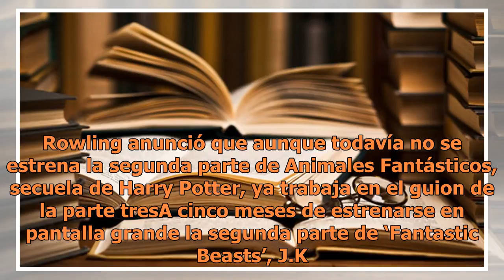J.K. Rowling ya escribe la tercera parte de Fantastic Beasts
La escritora J.K. Rowling anunció que aunque todavía no se estrena la segunda parte de Animales Fantásticos, secuela de Harry Potter, ya trabaja en el guion de la parte tresA cinco meses de estrenarse en pantalla grande la segunda parte de ‘Fantastic Beasts’, J.K. Rowling adelantó que ya trabaja en ...